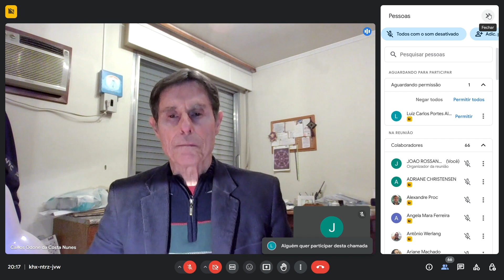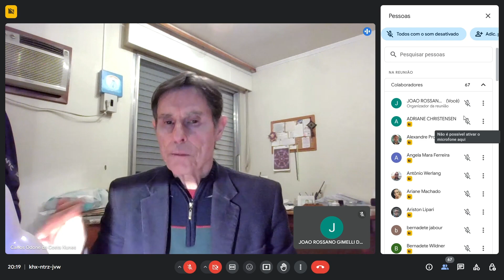Preparação avançada para o ¨Contato¨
Estaríamos preparados para um contato extraterreno? Com certeza que não! A história da humanidade nos mostra que no decorrer de milhares de anos os contatos sempre existiram. Os contatos sempre aconteceram no decorrer da história pelos desdobramentos ou viagens astrais. Grande maioria da pessoas sempre as tiveram como apenas um sonho, mas sabemos que não é bem assim.
Nos dias atuais nunca estivemos tão próximo de um contato mais direto, alguns já aconteceram e acabaram provocando alguns problemas, justamente pela falta de informações e um preparação adequada. Fazer o contato, deve estar embasado  de informações que nos darão a condição de saber como lidar com isto. As grandes movimentações de UFO´s pelos céus de nosso planeta, vem nos preparando para algo que não deve estar muito longe, porém a necessidade de estarmos conscientes e preparados para isto, é de uma grande importância.
O GAIDU - Grupo Alderbaran de Investigação e debates ufológicos do RS, tem realizado muitas discursão em todo esse campo da ufologia, e assim possibilitado que a divulgação de tantos eventos venham ao conhecimento de todos.
Neste vídeo conectado também em um canal que possibilita muitos aprendizados o ¨Conexão Cósmica¨ pelo whatsapp, os temas mais diversos tem sido desenvolvidos por ufólogos, pesquisadores e estudiosos desses assuntos.
Diante dessa oportunidade o GAIDU trouxe uma live onde, estudiosos do assuntos explanam as possibilidades e como se interar no assunto que discorre sobre o ¨Preparo avançado para o contato¨.
Carlos Odone, Coordenador do Movimento gaúcho de ufologia do RS, Marco Ferreira, escritor, Presidente da AGLA-Academia Gramadense de Letras e Artes e coordenador do Movimento internacional de Consciência Cósmica-M.I. Consciência Cósmica e a Psicóloga Silvia Baldino integrante do GAIDU, abordam esse tema interessante, e vale à pena reservar um tempo para assistí-lo. Assistam e deixe os seus comentários, eles são importantes para futuros eventos.